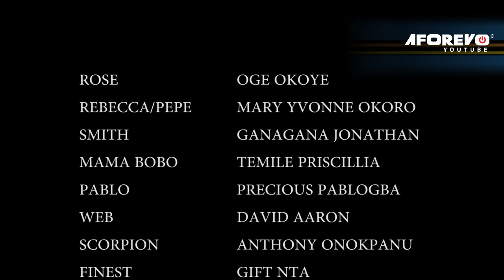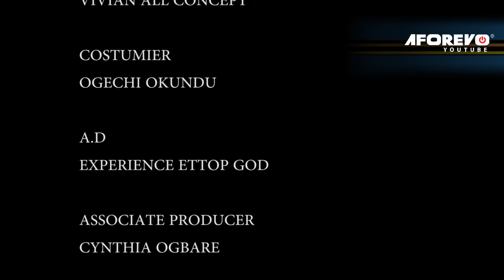Jhuggi Boys - Nigerian Movies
Jhuggi Boys Pt 2